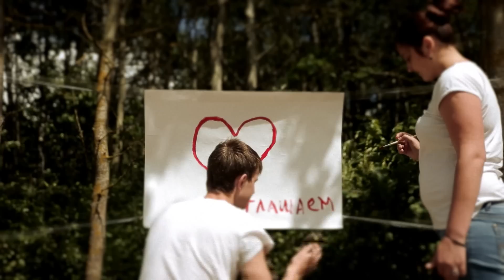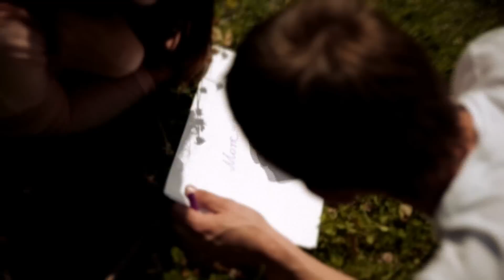Максим+Наталья (Приглашение на свадьбу)